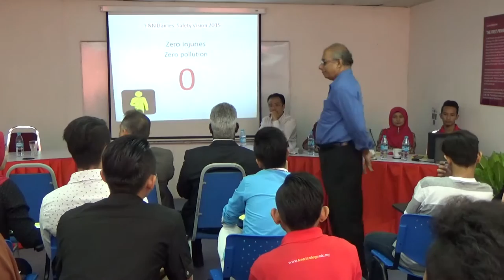SMART FORUM | OCCUPATIONAL SAFETY & HEALTH AT SMART COLLEGE | MR RASANAYAGAM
SMART College

Occupational Safety and Health Forum 2016

Diploma in Corporate Investigation
Diploma in Enforcement & Compliance
Diploma in Protection Management
Diploma in Occupational Safety & Health

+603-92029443